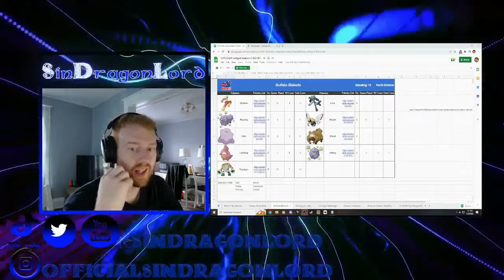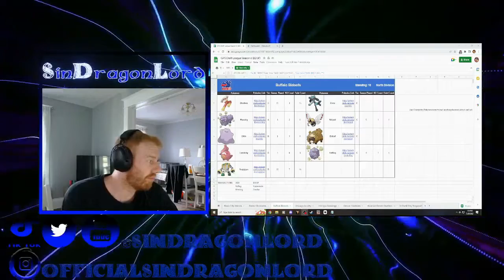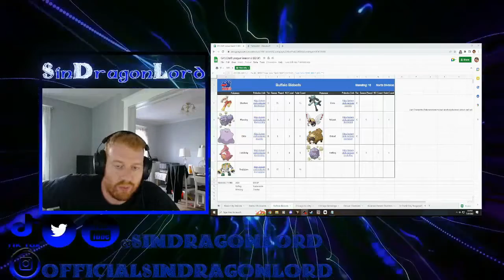GPS Majors Draft League Week 8 Phoenix Primals vs Buffalo Bidoofs (DA GOD)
Today we face the team that has DA GOD BIDOOF! surely our win streak comes to an end today!